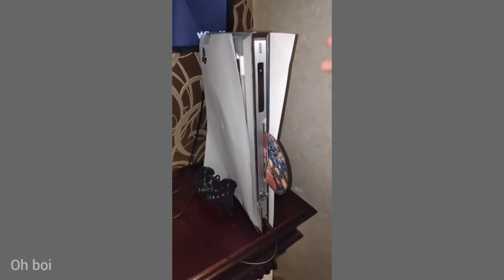Mom Calls Her Kid by Wrong Name